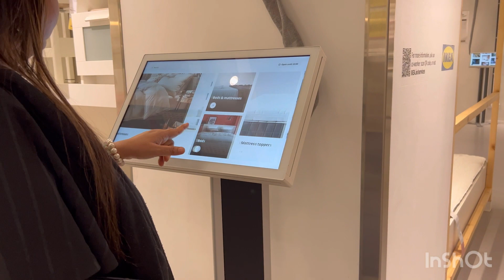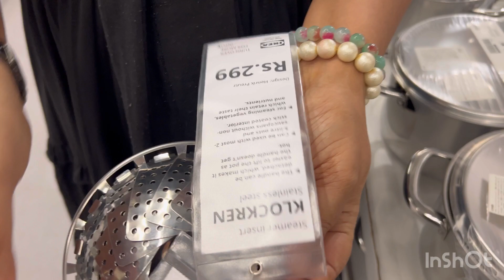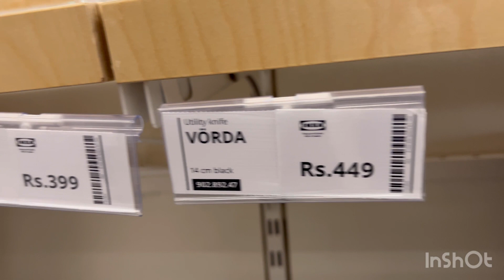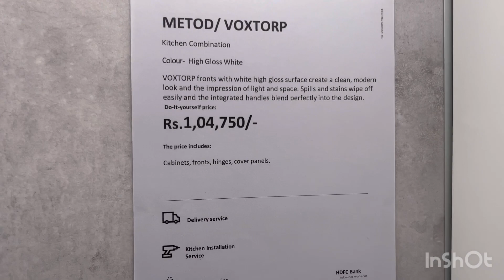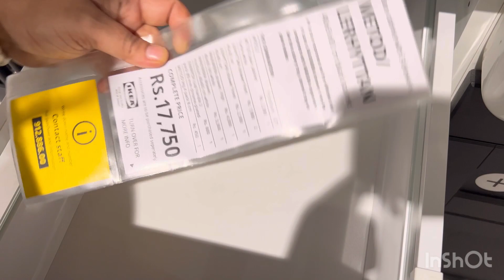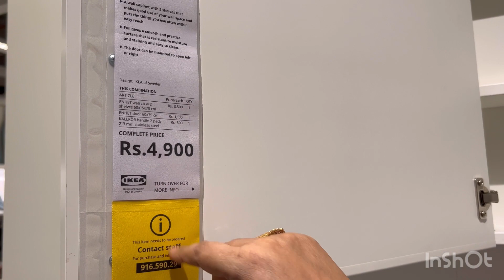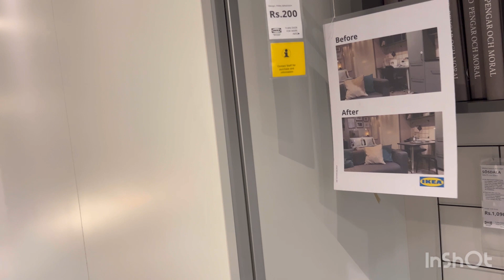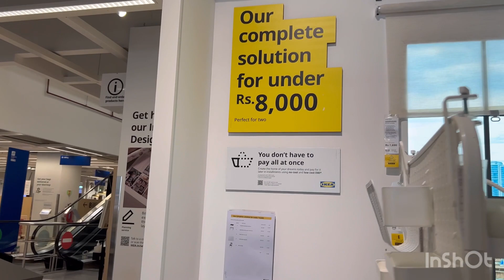Ikia interior shopping for new house 🏡